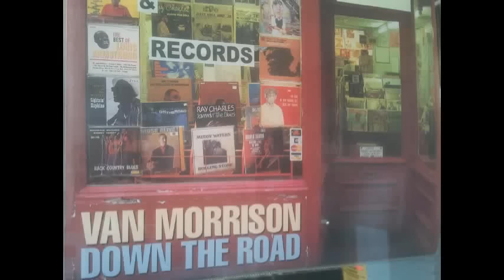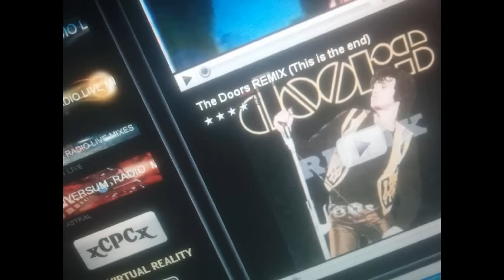WILD ANGEL DOCU @ FUEGO ASTRAL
INTERNATIONAL FUNK @ PUNK - FUEGO ASTRAL 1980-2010 LIVE @ DOCUMENT OF RADIO , TV SHOW, VIDEOS AND MUSIC MIXES